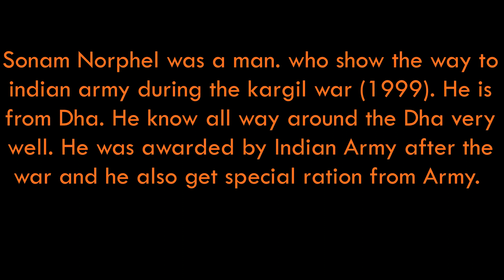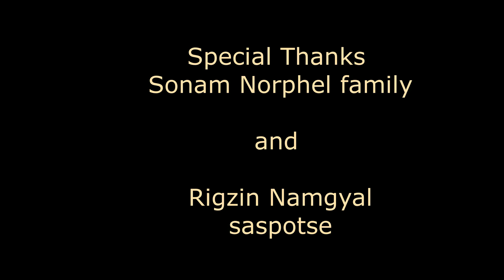Untold Story Of Kargil War #1999# Sonam Norphel leh kargil Vijay dives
Kargil  war known as operation vijay. Sonam Norphel was man a who show  to Indian Army During war b/w Pakistan. when war was happening he was in the area of Dha and work as a shepherd staying far away from village dha. so army need help from local people then people decided  that sonam know the area well.
jullay
kargil 1999